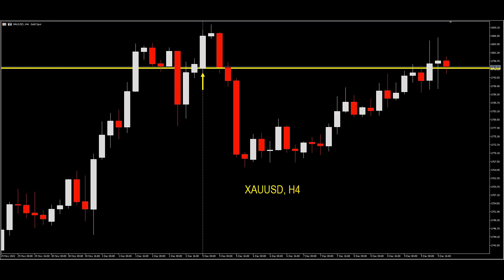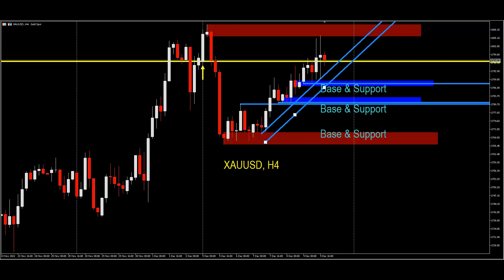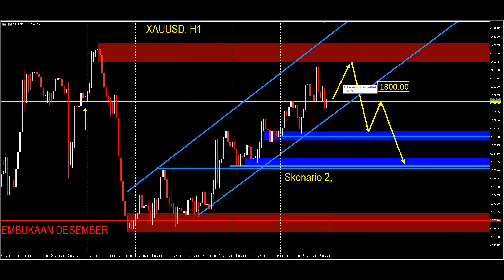MAPPING GOLD AWAL PEKAN 12-13 Desember 2022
Pemetaan harga dibutuhkan untuk mencari kemungkinan pembalikan arah dan penerusan arah harga dan teman-teman yang belum memiliki pilihan broker silahkan review di link ini